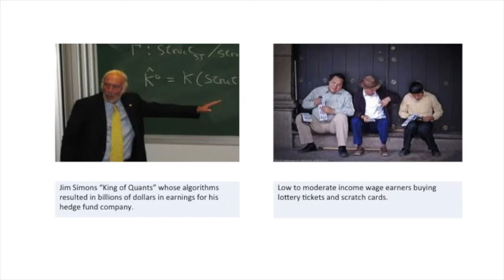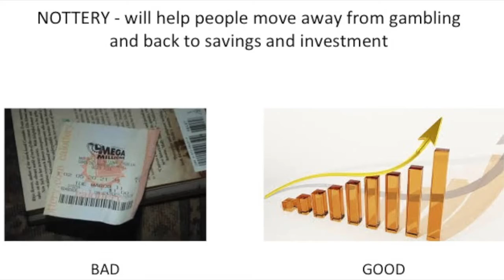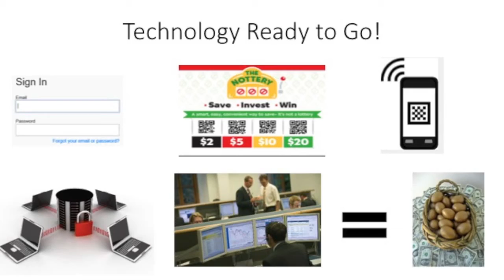SVIC 2015 Community Track Finalist Nottery